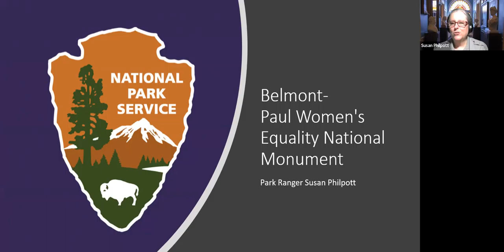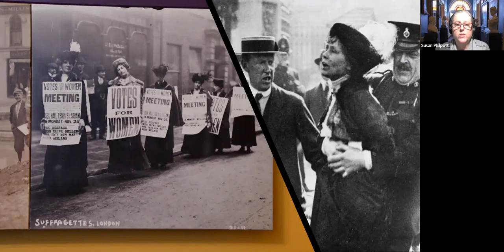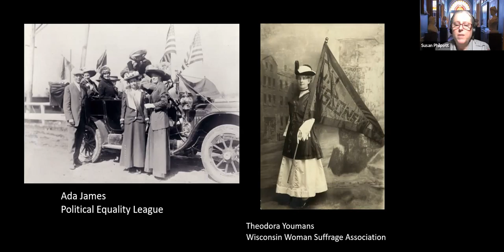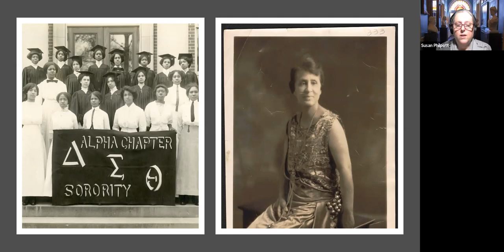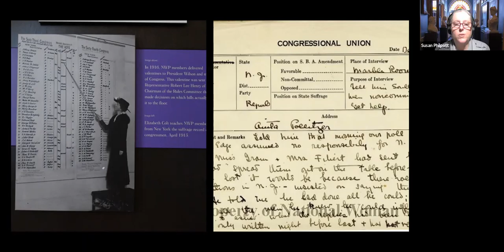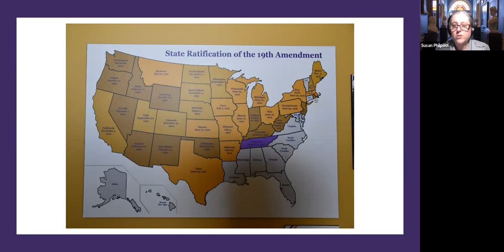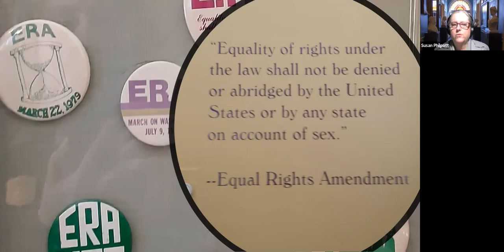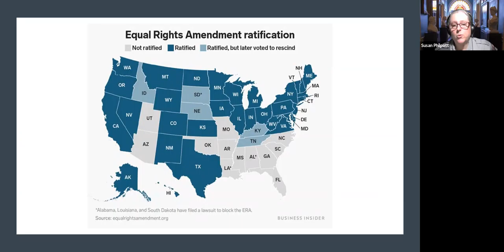Belmont-Paul Women's Equality National Monument Tour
Presented by Kenosha Public Library & Belmont-Paul Women’s Equality National Monument

Susan Philpott of the National Park Service shares the story of Alice Paul's political savvy and the National Woman's Party's transgressive, confrontational tactics in support of woman suffrage. The tour concentrates on the work for the passage and ratification of the 19th Amendment between 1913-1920 via the museum exhibits using photographs of the collection of furniture, textiles, artwork, and other historical artifacts. We'll conclude with a discussion of the political activism of the NWP towards equality, including the work in support of the Equal Rights Amendment.
Recorded 2/25/22.